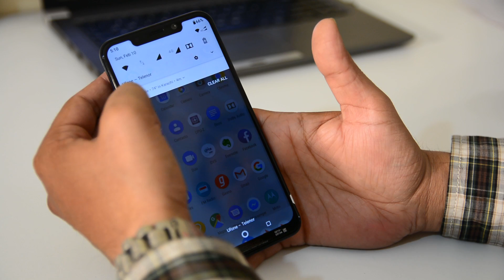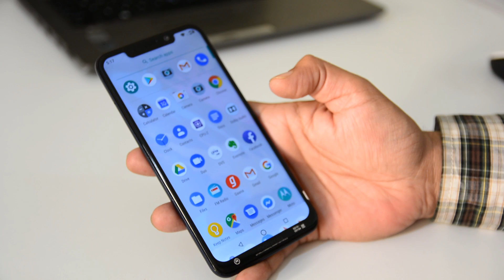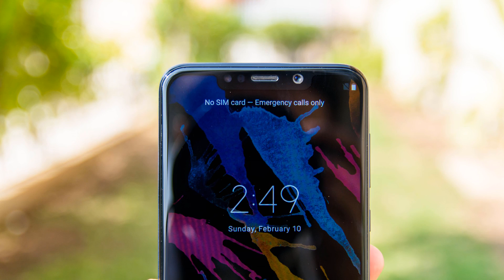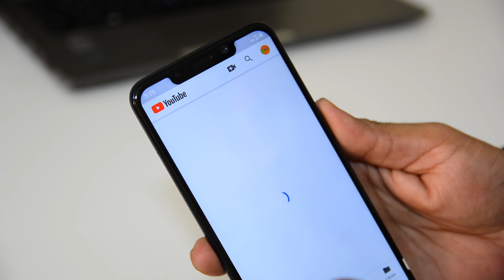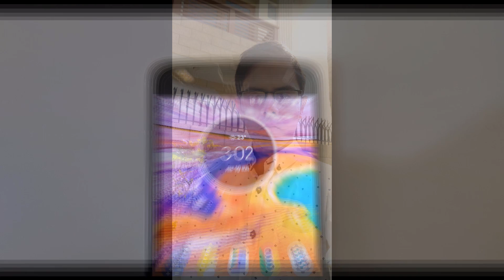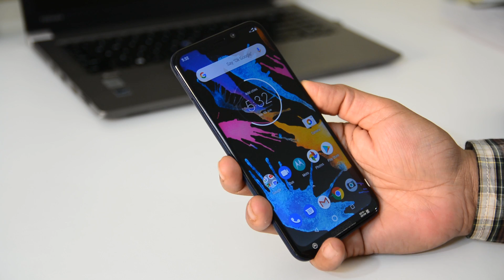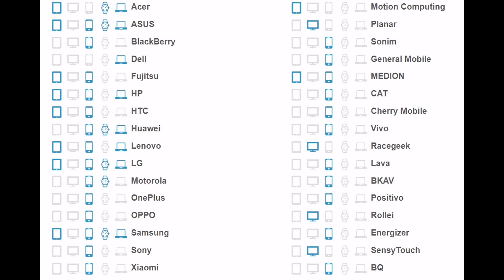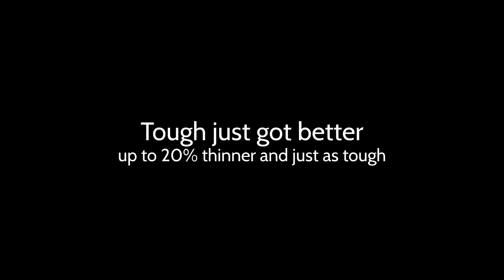Motorola One Power iPhone X copycat Android One & 5000Mah | Corning Gorilla Glass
This video includes Motorola One Power in-depth review, camera samples, Pros & Cons.
The Second part of this video includes (starts @ 9.00 min) brief details of Corning Gorilla Glass.

The company announced the Motorola One and Motorola One Power on Friday at IFA 2018. The two phones feature a notched display with a 19:9 aspect ratio. They're also both Android One phones, which means they'll run a stock version of Android and be among the first phones to get Android Pie soon after they release.

Even though the phones come with the latest version of Android and "premium" (but played-out) iPhone X design, they do so at a midrange budget

The Motorola One Power is slightly souped up with:

1. 6.2-inch Full HD+ display
2. Two-day battery life (according to Lenovo)
3. Qualcomm Snapdragon 636 processor
4. 64GB built-in storage, with up to 256GB expandable storage

FOR
• Modern iPhone X-like design
• Fast, fluid Android One OS
• 3.5mm headphone port
AGAINST
• Doesn't feel as premium as it looks

Camera & Shooting equipment Provided By
Mohammad Asad Masroor